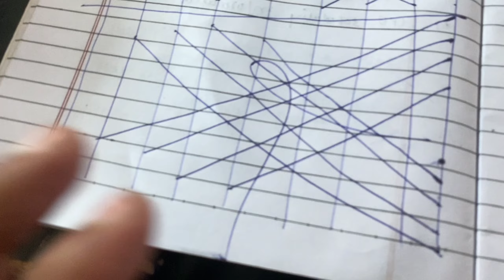Teacher ne mujhe class se bhaga diya 🥺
hit likes.

lots of  ❤️
Abhi Vlogs

Gears ☑️-

Ring light ⭕

Small Ring light ⭕

1st Phone ⭕

2nd Phone ⭕

Vlogging Tripod ⭕

2nd Mic ⭕